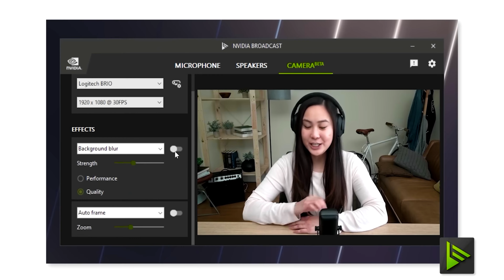YENİ 4090'LI CANAVAR SİSTEMİM